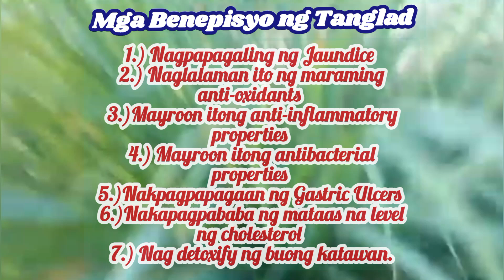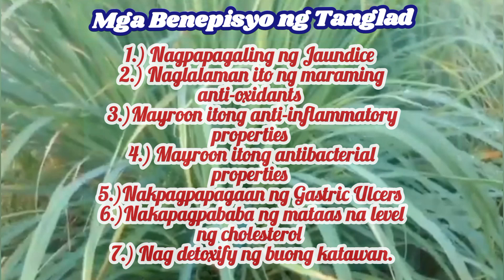Maraming Benepisyo ang Halamang ito sa Ating Kalusugan | Tanglad